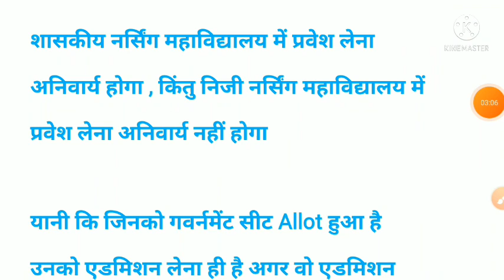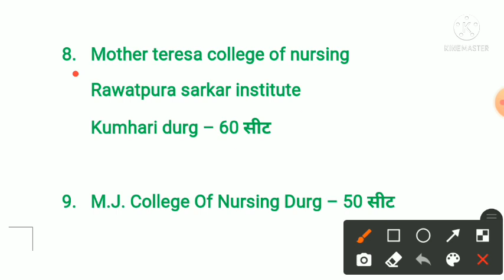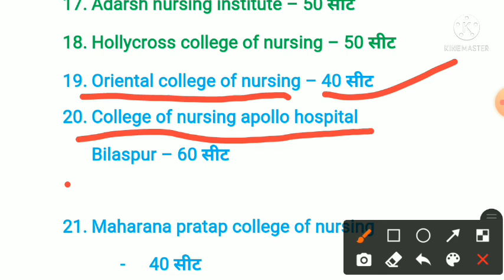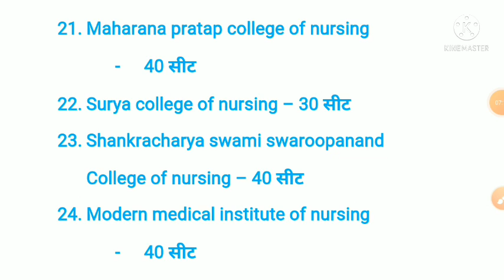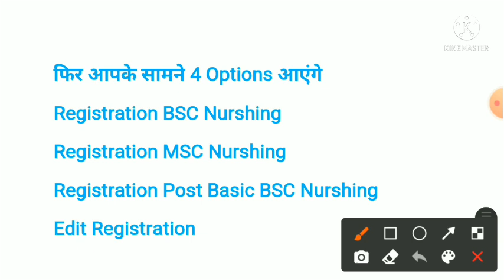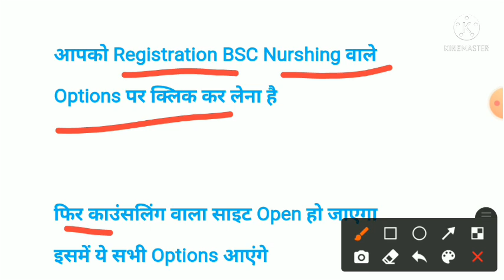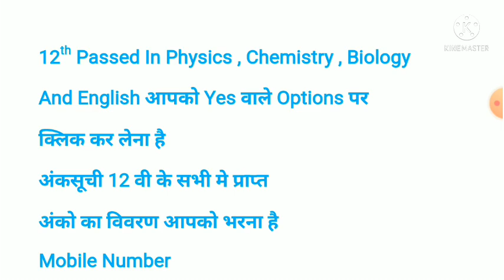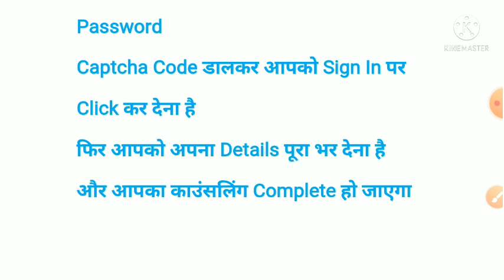cg bsc nursing counselling 2021 || cg bsc nursing online form kaise bhare || cg bsc nursing college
cg bsc nursing counselling process aur bsc nursing college list ke baare mein